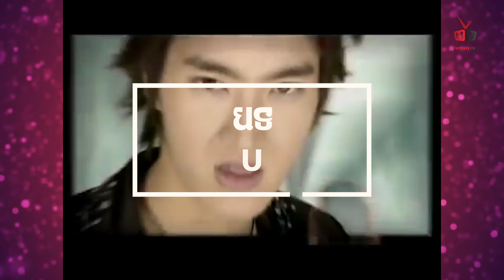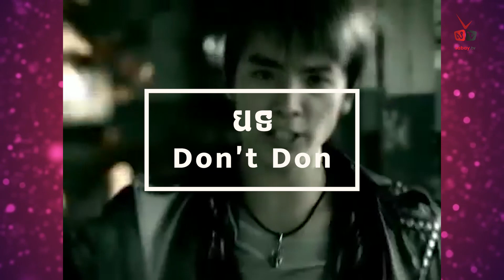The Playlist | ចំណងដៃចម្រៀងល្បីប្រចាំឆ្នាំរបស់ Super Junior| Episode 24